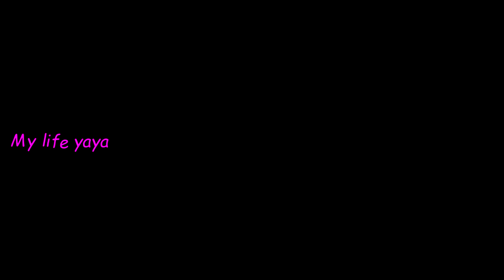Spicy Cooking Pork ( NEAM ) / Eating So Delicious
1- My Channel: My Life
2- My Video: Cooking Food/Fishing (Original)
3- Thank You Youtube.com

Hello Everyone...
Welcome To My Life Channel. Comeback Again All The Video Cooking Food/Fishing.
        Today I Want To Show About Video:

+ Ingredients:

-Salt​
-Sugar
-Garlic
-Monosodium Glutamate
-Soup-stock
-Fish Sauce
-Chili
-Lemon​ grass

If You Like This Videos Please Click Share And Comment.